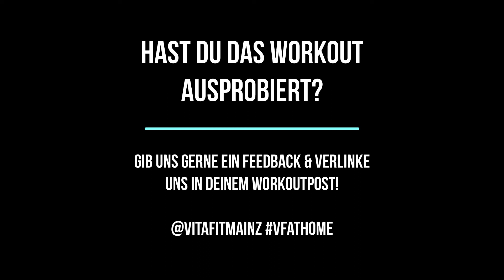Homeworkout: Bauch und Rücken #1 // mit Ronja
Eine neue Runde Bauch und Rücken!⁠
Was steht bei dir heute auf deinem Workoutplan? 😊⁠

IMPRESSUM💌:

ViTAFIT GmbH & Co. KG
An der Krimm 21
55124 Mainz Gonsenheim